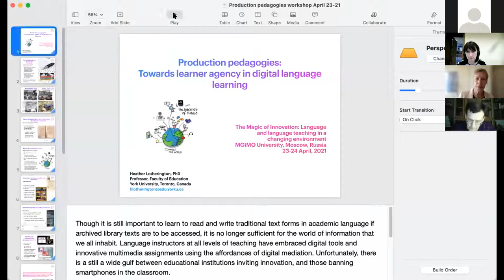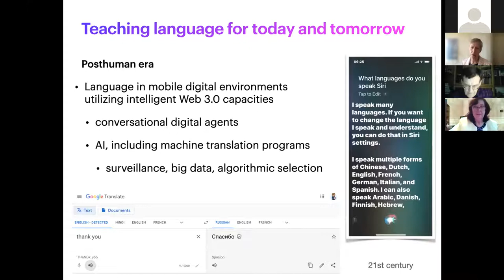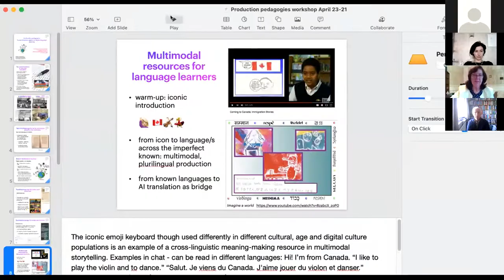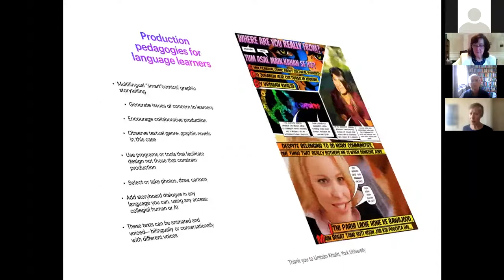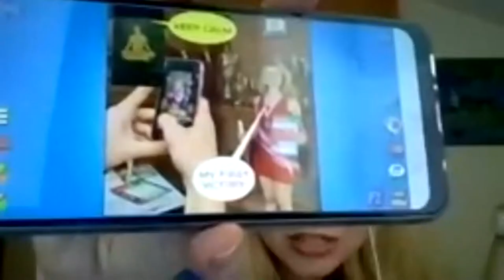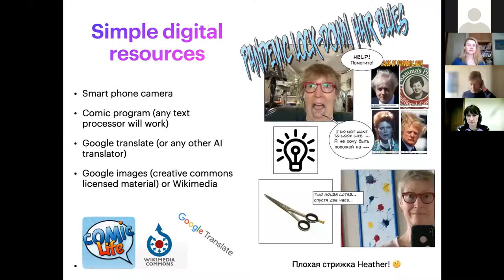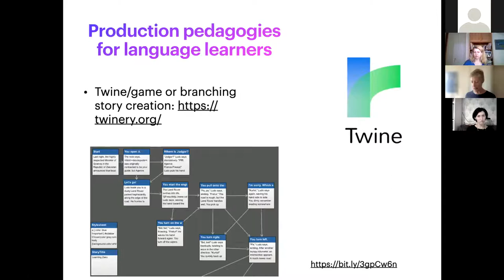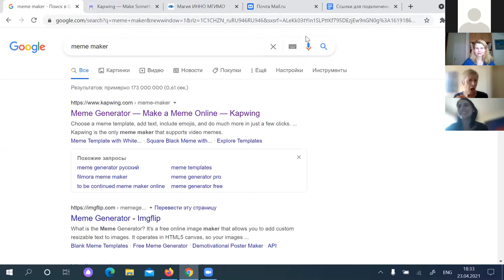23.04.21 Production pedagogies: Towards learner agency in digital language learning. Magic 2021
Heather Lotherington (York University in Toronto, Canada)